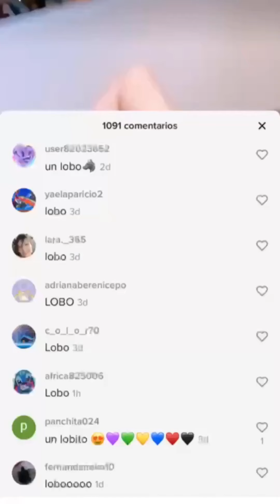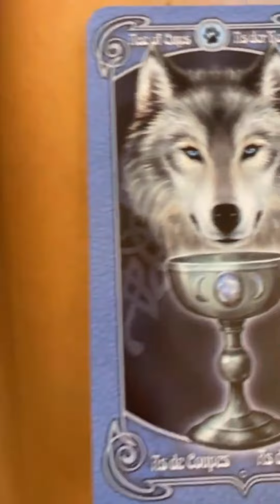La luna se ve hermosa 🤩🌝 apoyanos en instagram: dan_kiwii ☀️dankiwii